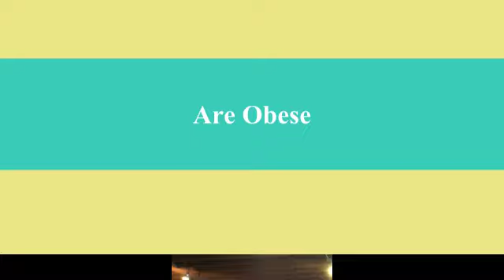Solution to Youth Obesity